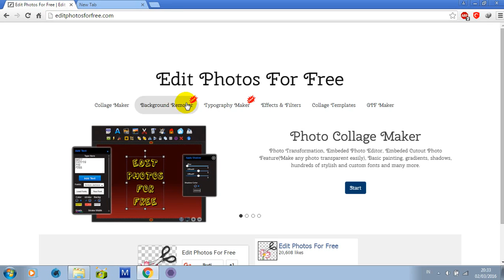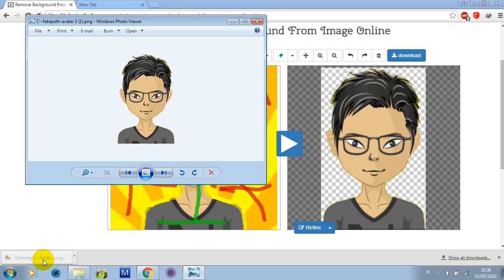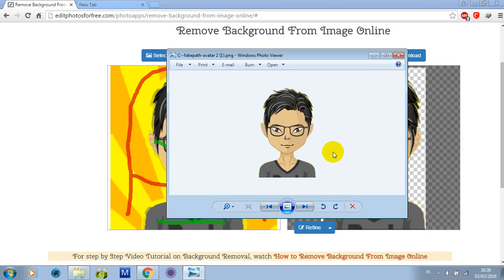Menghilangkan Background Gambar Menjadi Transparant Secara Online di Situs editphotosforfree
untuk pertanyaan, saran, dan  kritik bisa dengan mengisi komentar dibawah ini.

dan jangan lupa untuk mensuncribe chanel ini..